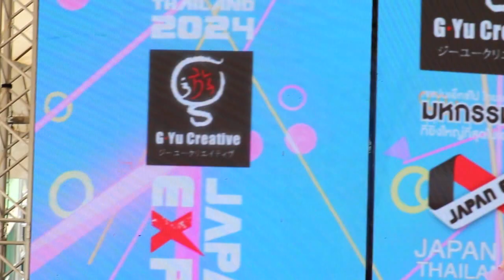030224 fruit zipper ハピチョコ​ / わたしの一番かわいいところ​ japan expo thailand day3 kaze stage